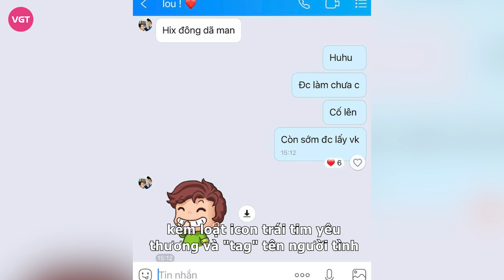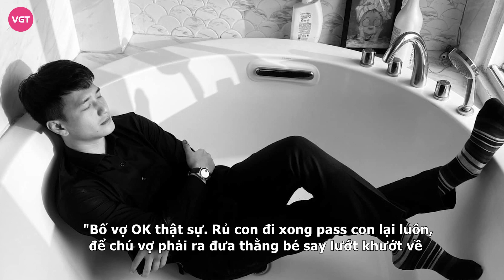Huỳnh Anh - Bạch Lan Phương sắp chính thức về chung một nhà?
Động thái mới đây của Bạch Lan Phương khiến dân tình đặt câu hỏi phải chăng đám cưới của cô và Huỳnh Anh đang đến gần.
Cụ thể, mới đây, Bạch Lan Phương bật mí tin nhắn trò chuyện với Huỳnh Anh. Theo nữ MC chia sẻ, chiều nay (27/4), bạn trai cô đi làm một số giấy tờ cần thiết.